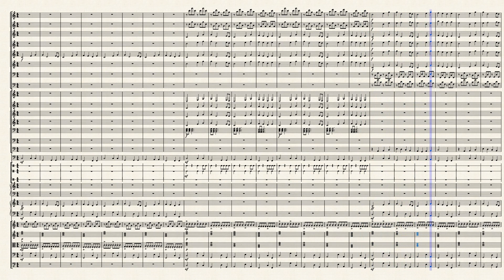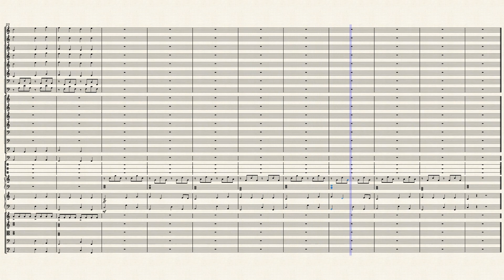Dancing Tree Variations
Multiple versions of the same melody for someone better than me to take and use.
It is under the Attributions CC license so anyone can use it for whatever they want as long as they give a nod that the original was made by me.